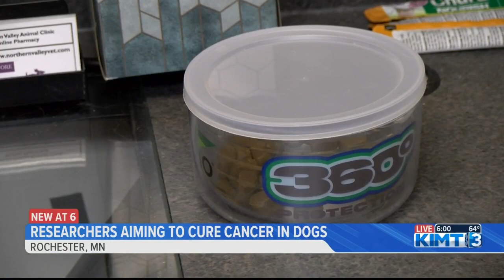Curing cancer in dogs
A bio-tech firm in Rochester is looking to develop therapies to kill cancer in dogs that could be use din humans. KIMT News 3's Sananda McCall tells us about "Leah Labs".